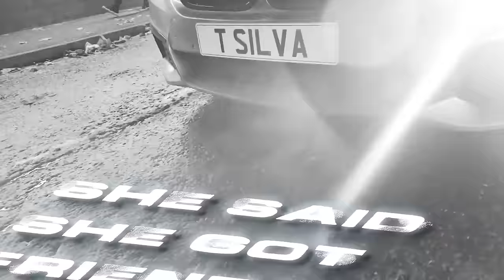T Silva - Protect Me (Music Video)